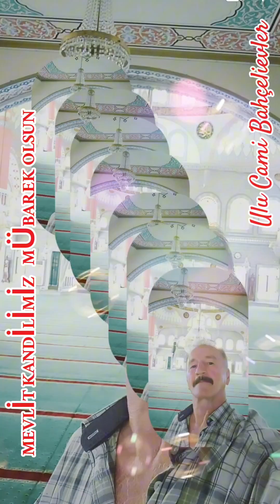MEVLİT KANDİLİMİZ MÜBAREK OLSUN İNŞAALLAH ..